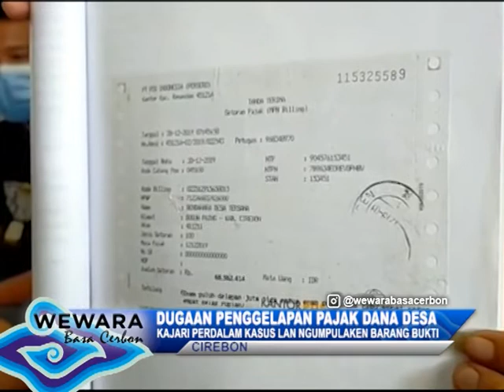DUGAAN PENGGELAPAN PAJAK DANA DESA